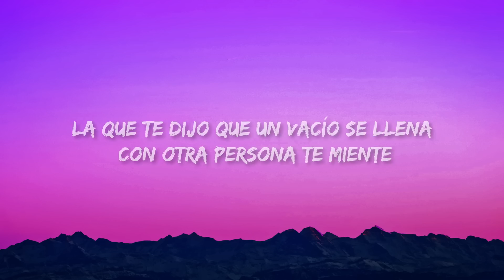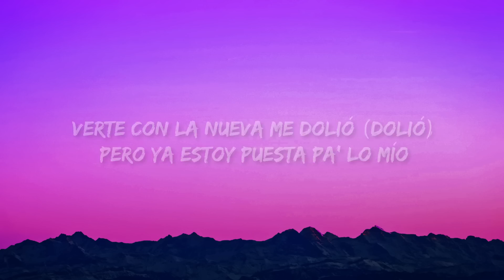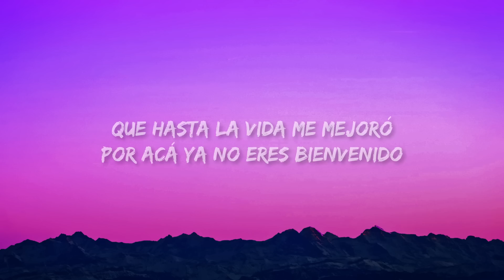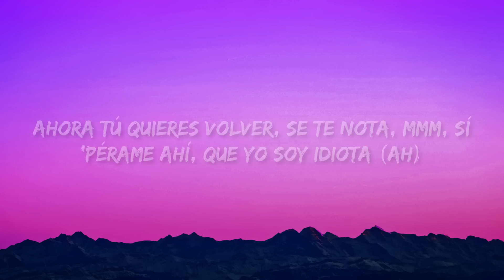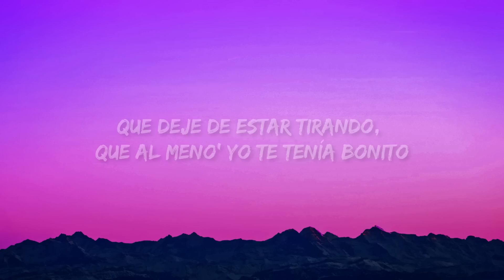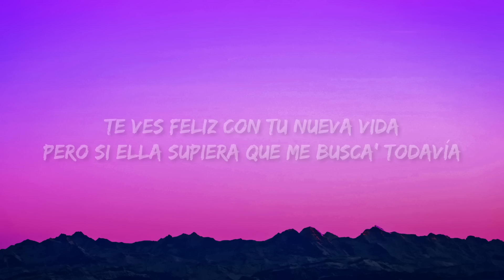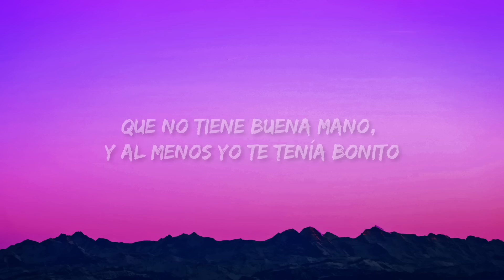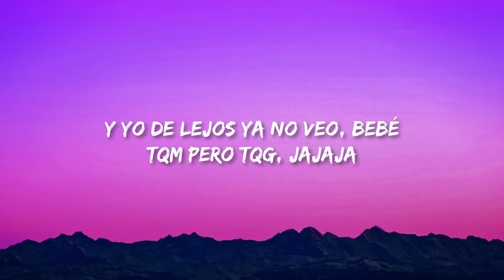KAROL G, Shakira - TQG (Letra/Lyrics)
Barranquilla, Medallo

Bebé ¿qué fue? ¿no pues que muy tragaíto'?
TQG Letra